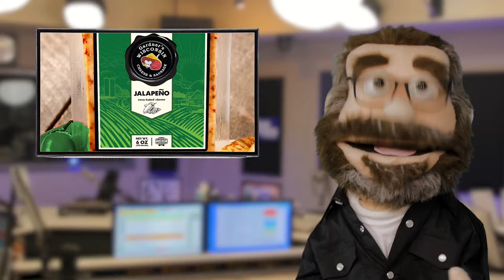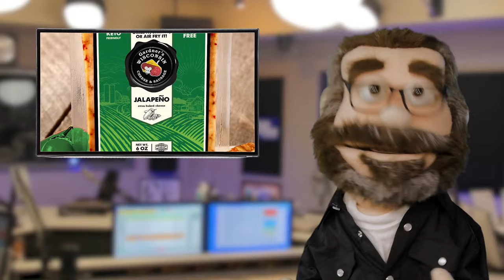The BOB & TOM Show for March 1, 2024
Dr. Tom Whiskey makes a surprise appearance on today's show along with Jeff Oskay and What You Failed To Mention News! Plus we talk a man's member being bitten off by a dog, dollar hot dog nights are cancelled, and Jerry Jones' DNA test!